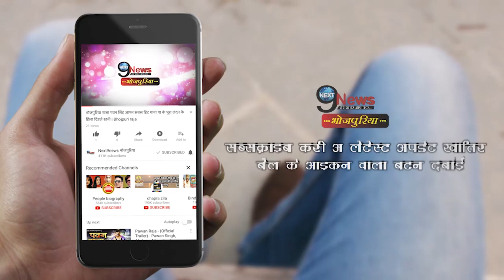सुशांत केस में आया नया मोड़, सिद्धार्थ पिठानि ने CBI के सामने खोल दिए रिया चक्रबोर्ती के पोल